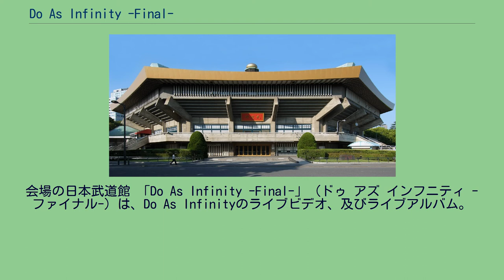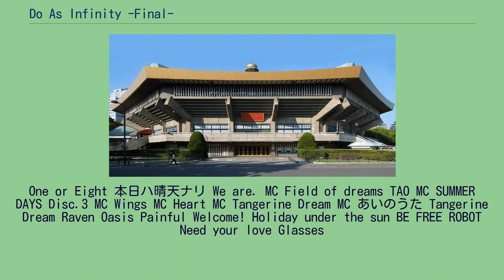Do As Infinity -Final-